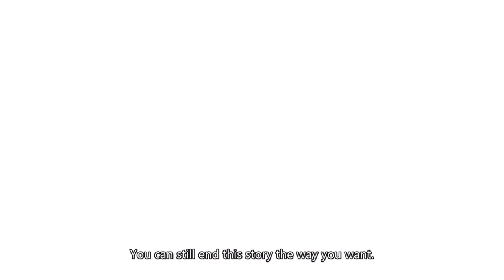My reaction to Himeko's sword in Honkai Star Rail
My reaction to that information 🙃